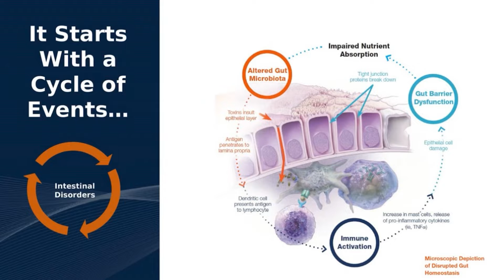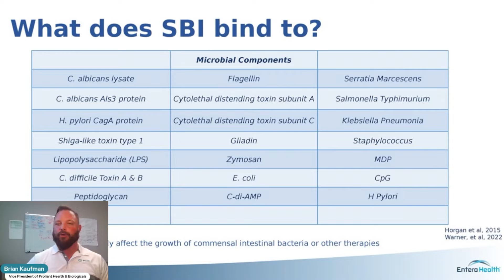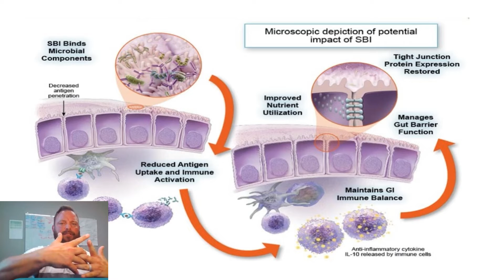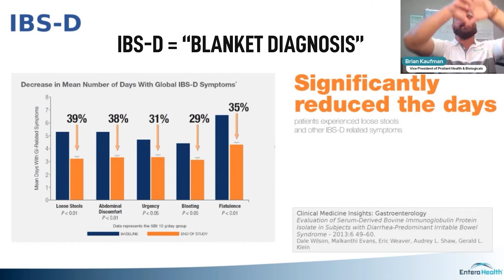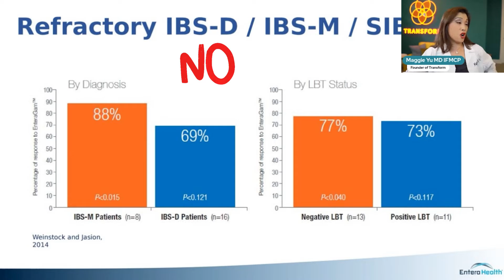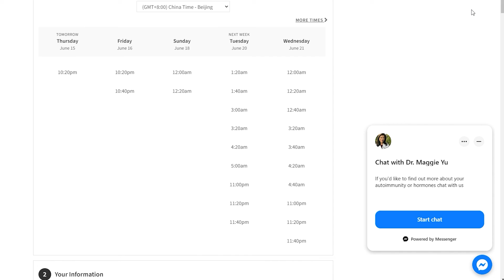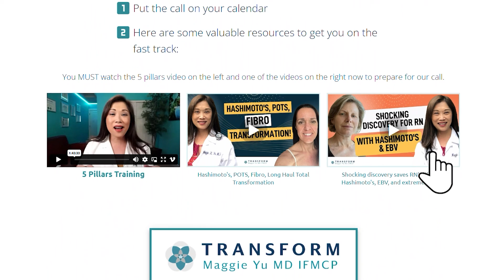The Ultimate Infection-Fighting Secrets for CANDIDA, SIBO, and C. DIFFICILE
Are chronic gut infections the secret to unlocking your health? Join Dr. Maggie Yu and microbiome expert Brian Kaufman as they dive deep into the hidden world of gut health. From the scientific evidence behind chronic infections to the revolutionary breakthroughs in treatment, they explore the role of infections in triggering diseases like autoimmune conditions and IBS. Discover the ultimate infection-fighting secrets, the power of serum bovine immunoglobulin, and the game-changing impact on gut health. This is a transformative journey you won't want to miss!

To find out what the root cause of your chronic symptoms are, watch this training